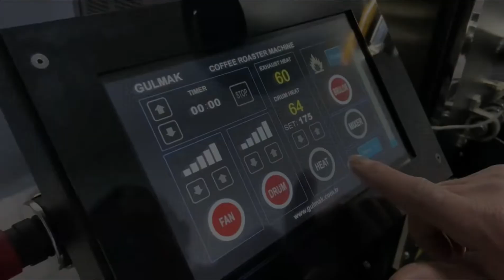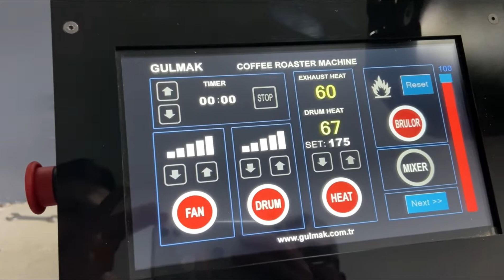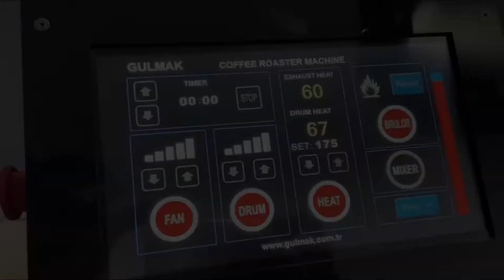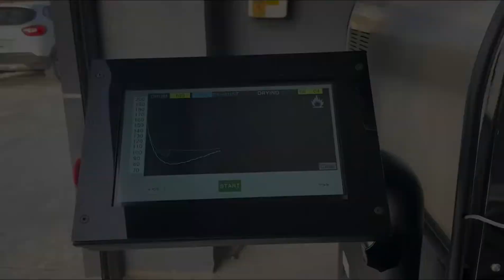Coffee Roaster / Shop Type Coffee Roaster / Gulmak Coffee Roasters NOVA12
Coffee Roaster
NOVA 12
• All Functions PLC Screen Control
  •Coffee Recipe, Automatic Roasting Schedule Process
  •Touch Burner Ignition, On-Off, Flame Length Level Adjustment
  •Touch Drum Open-Close Speed ​​Level Adjustment
  •Touch Exhaust On-Off Level Adjustment
  • Touch Cooling Mixer control
  •Ergonomic Movable Control Panel
  Roasting Drum with Special Carbon Steel Material
  •Special Combustible Gas Option
  •Double Wall Heat Insulation
  •Product Contact Areas AISI 304 Stainless Steel
  •1 Year Electrical Hardware Material Warranty
  •4 Year Mechanical Hardware Material Warranty

• Tüm Fonksiyonlar PLC Ekran Kontrolü
 •Kahve Reçetesi, Otomatik Kavurma Çizelge İşlemi
 •Dokunmatik Brülör Ateşleme, Açma-Kapatma, Alev Boyu Seviyesi Ayarı
 •Dokunmatik Tambur Açma-Kapa Hız Seviye Ayarı
 •Dokunmatik Egsoz Açma-Kapatma Seviye Ayarı
 •Dokunmatik Soğutma Mikseri denetimi
 •Ergonomik Hareketli Kontrol Paneli
 •Özel Karbon Çelik Malzemeli Kavurma Tamburu
 •Özel Yanıcı Gaz Seçeneği
 •Çift Cidar Isı Yalıtımı
 •Ürün Temas Eden Bölgeleri AISI 304 Paslanmaz Çelik
 •1 Yıl Elektrik Donanım Malzeme Garantisi
 •4 Yıl Mekanik Donanım Malzeme Garantisi

‎• جميع وظائف شاشة التحكم PLC
‎  • وصفة القهوة ، عملية جدول التحميص التلقائي
‎  • اشتعال الموقد ، تشغيل ، إيقاف ، ضبط مستوى طول اللهب
‎  • اللمس ضبط مستوى السرعة فتح وإغلاق الطبل
‎  • لمس تعديل مستوى العادم On-Off
‎  • لمس التحكم في خلاط التبريد
‎  • لوحة تحكم متحركة مريحة
‎  طبل تحميص بمواد خاصة من الصلب الكربوني
‎  • خيار الغاز القابل للاحتراق
‎  • عازل حراري بجدار مزدوج
‎  • مناطق الاتصال بالمنتج AISI 304 الفولاذ المقاوم للصدأ
‎  • ضمان لمدة سنة على مواد الأجهزة الكهربائية
‎  • ضمان المواد الميكانيكية للأجهزة لمدة 4 سنوات

• Все функции управления экраном ПЛК
  • Рецепт кофе, автоматический процесс обжарки по расписанию
  • Сенсорное зажигание горелки, включение-выключение, регулировка уровня пламени
  • Регулировка уровня скорости открытия-закрытия сенсорного барабана
  • Сенсорная регулировка уровня выхлопа
  • Сенсорное управление охлаждающим миксером
  • Эргономичная подвижная панель управления
  Барабан для жарки со специальным материалом из углеродистой стали
  • Специальный вариант горючего газа
  • Двойная теплоизоляция стен
  • Зоны контакта с продуктом Нержавеющая сталь AISI 304
  • 1 год гарантии на электрическое оборудование
  • 4 года гарантии на материалы механического оборудования

📹Gulmak Machine Technologies - YouTube
📍Seyitali Mah. 219 Sk.No:29 MANİSA